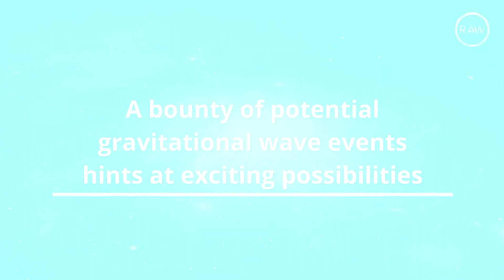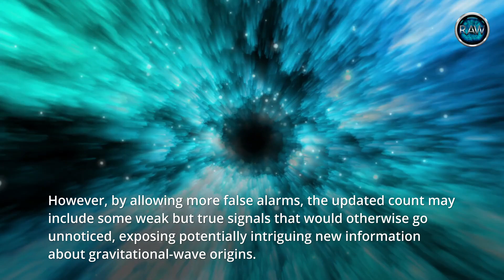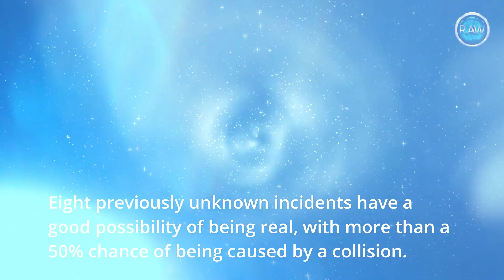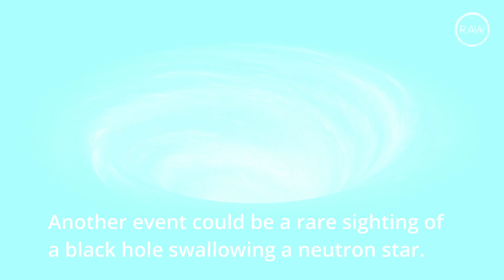A New Group of Ripples in Spacetime has Just Been Discovered.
A new crew of potential ripples in spacetime has just debuted — emphasis on the word “potential.” By loosening the criteria for what qualifies as evidence for gravitational waves, physicists identified 1,201 possible tremors. Most are probably fakes, spurious jitters in the data that can mimic the cosmic vibrations, the team reports August 2. But by allowing in more false alarms, the new tally may also include some weak but genuine signals that would otherwise be missed, potentially revealing exciting new information about the sources of gravitational waves.

Scientists can now look for signs that may corroborate some of the uncertain detections, such as flashes of light in the sky that flared from the cosmic smashups that set off the ripples. Gravitational waves are typically spawned by collisions of dense, massive objects, such as black holes or neutron stars, the remnants of dead stars.

Let us know what you think. Was Einstein right again?

THE TRUTH IS OUT THERE, NEVER STOP SEARCHING.

We would like to hear what you think.

Please Show Your Support for The Raw News by liking this video! Every LIKE helps!